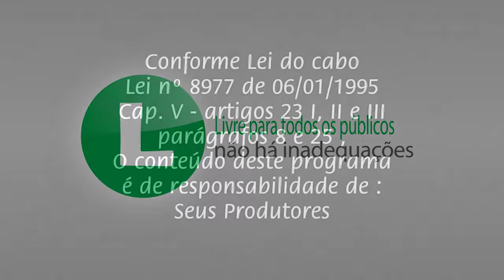Momento de Santidade 21 01 2022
Igreja do Nazareno - CASA DO PAI